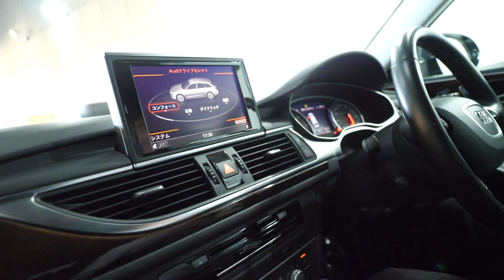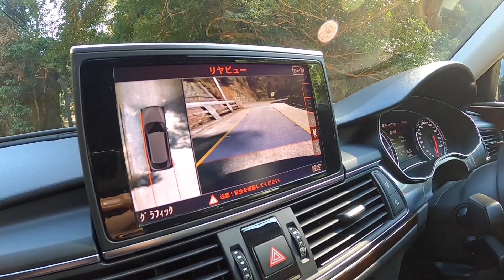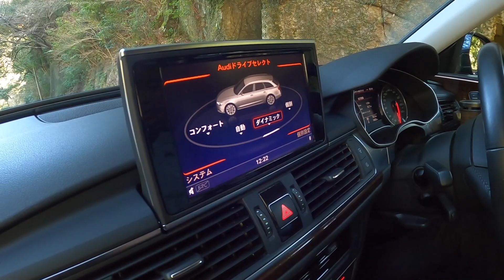アウディA6 アバント 2.8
株式会社Carconcentcost